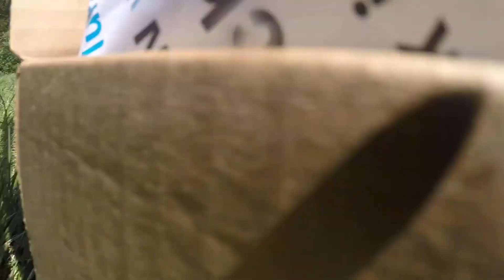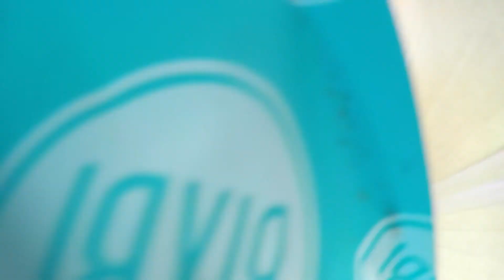Barkbox UnBoxing [TEQUILA EDITION]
Tequila unboxes her July 2014 Barkbox